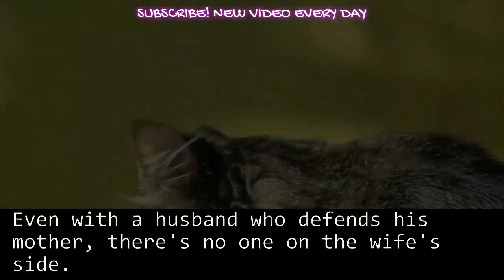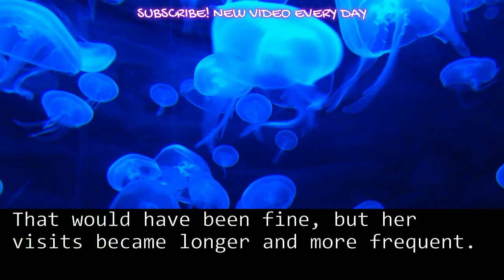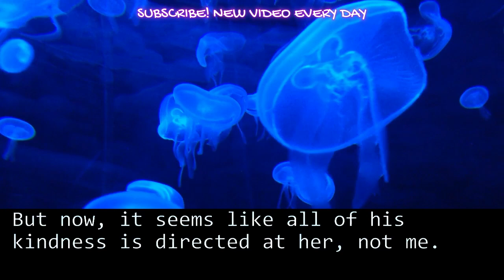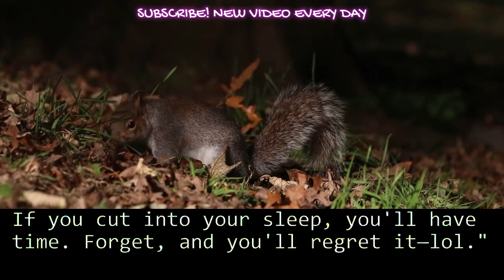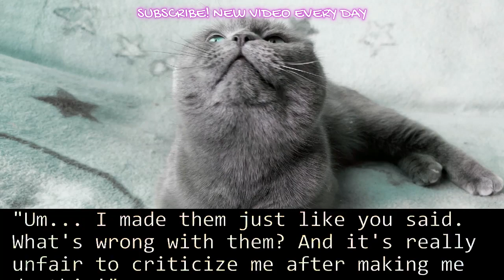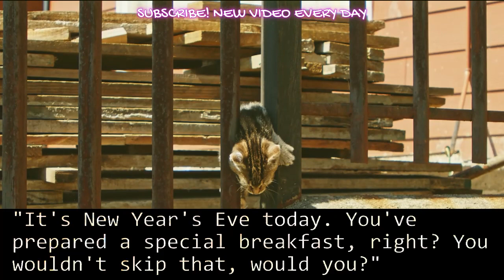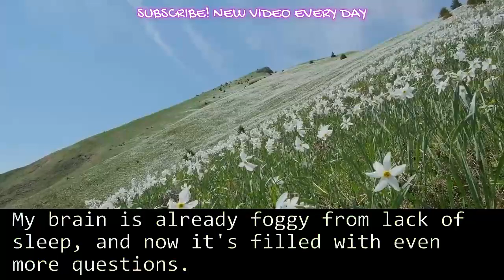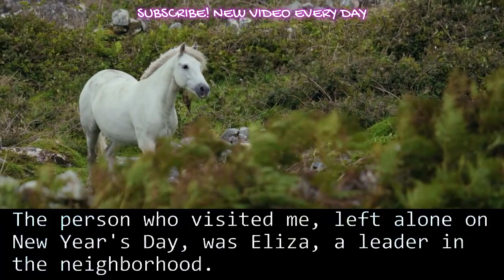MY MOTHER IN LAW THREW AWAY THE NEW YEAR'S DISHES I'D STAYED UP ALL NIGHT TO PREPARE, CALLING THEM..